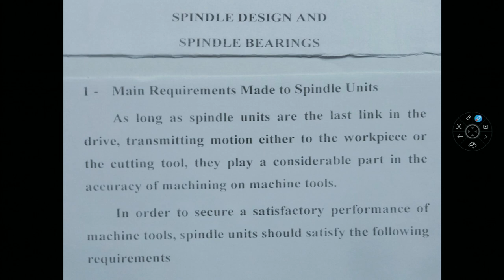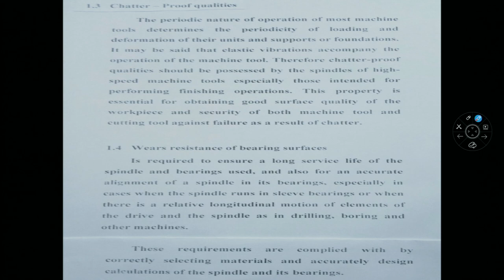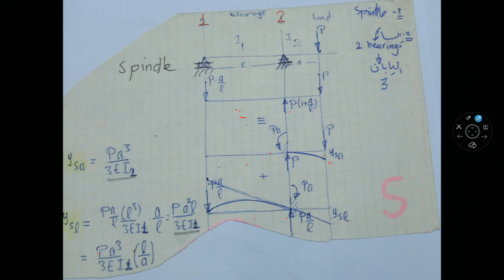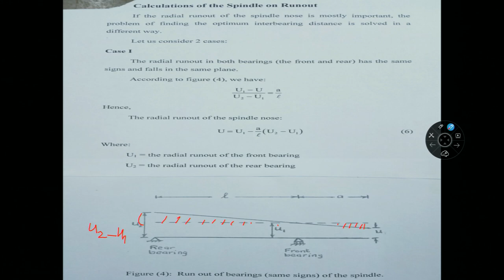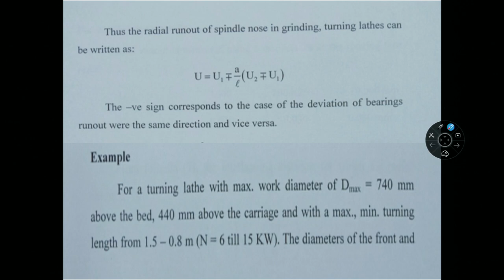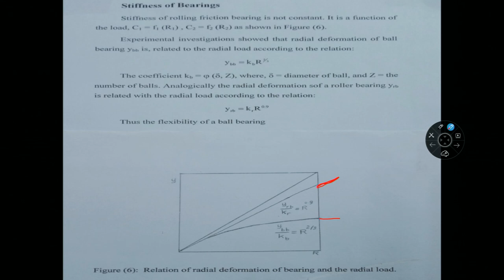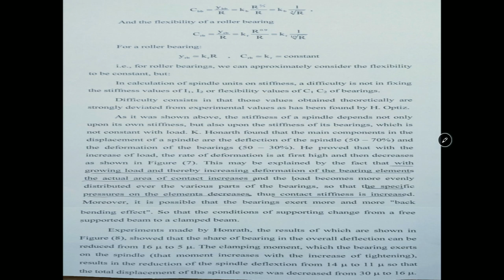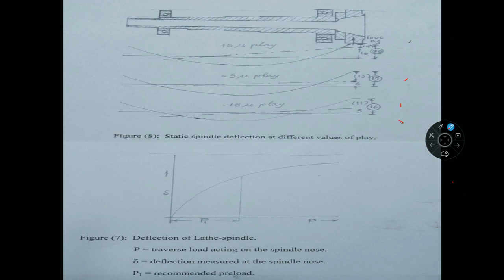MDP372-Lect 8 Spindle Design and Spindle Bearings